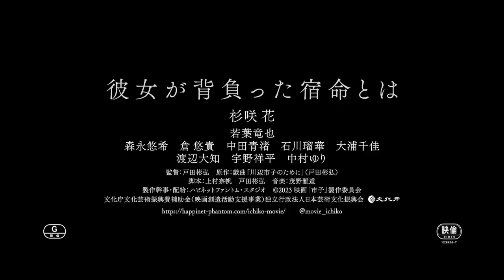Ichiko (2023)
Sinopsis
Ichiko (Sugisaki Hana) tiba-tiba menghilang sehari setelah pacarnya Yoshinori Hasegawa (Tatsuya Wakaba) melamarnya.  Ketika Hasegawa mengejar keberadaannya dan mendapatkan kesaksian dari orang-orang yang pernah berhubungan dengan Ichiko, citra tak berdasar dari karakternya dan kebenaran yang menyayat hati mengejutkan muncul.  Nasib kejam yang dia pikul.  Apa yang ingin Ichiko dapatkan, meski itu berarti mengorbankan kehidupan bahagianya sendiri?